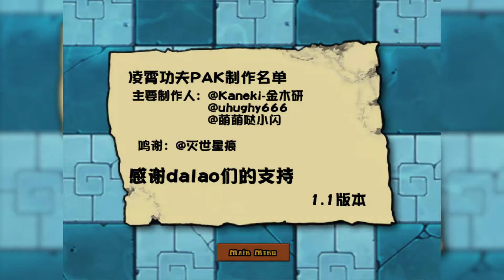PvZ 2 PAK East Sea Dragon Palace Optimize | Undersea Battle, Sea Zombies & Dragon King | Download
PvZ 2 PAK East Sea Dragon Palace Optimize

Author : Unknown

(Click On The First Website & Search Keyword "Undersea" On My Website & Scroll Down to Find the Download Button!)

Time Stamps :
00:00 Highlights & Intro
00:53 Maps Overview
01:24 Almanac Overview
02:24 Zen Garden
04:00 Shop Overview
04:17 Column Like You See 'Em
08:30 Seeing Stars
12:35 Portal Combat
17:03 Beghouled
19:22 Vasebreaker Endless
22:52 Dr. Zomboss's Revenge
32:29 Outro

Plants vs Zombies Xus V.2nd
Plants vs Zombies 2
Plants vs Zombies The Giga Mod
Plants vs Zombies Easter Mod v1.0
Plants vs Zombies Unlimited Alpha
Plants vs Zombies Remnants BETA Widescreen
Garden Warfare
It's About Time
New Zombotanies
PvZ
PvZ PAK Pirates v2.0
PvZ Ultimate Edition
PvZ Frostbite Caves
PvZ Online Lite DEMO v1.4.0
PvZ Neighborhood Defense v1.1
PvZ Eclise Beta v1.0
PvZ 2 MODDERS vs PvZ MODDERS
PvZ The Giga Mod
PvZ Bloom & Doom Reworked
PvZ Expansion
PvZ 2
PvZ 2 PAK
PvZ 2 PAK Renaissance Age v2.3.1
PVZ 2 PAK WILD WEST
PvZ 2 PAK Halloween Edition Widescreen
PvZ 2 PAK Secrets of Scrapped Manuscripts
PvZ 2 PAK Travel Around Time v3.9.9 Center Widescreen
PvZ Mods
PvZ Hacks
PvZ Gameplay
PvZ 4 PAK There is No Time
Sky City
Tower Defense
Games for Kids
Minigames
Dr. Zomboss
Gargantuar
Doom-Shroom
Animation
Gaming NHP
VNAC OFFICIAL
Squanch Community
New Plants
New Launcher